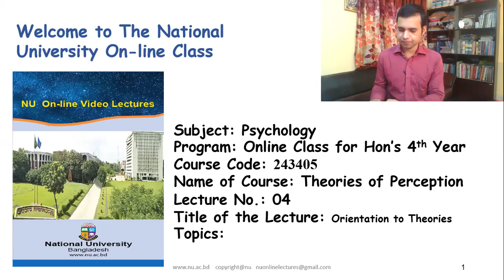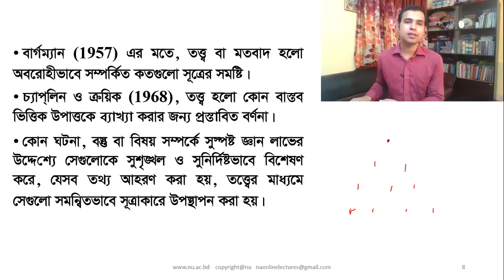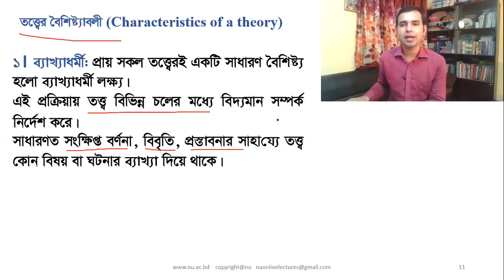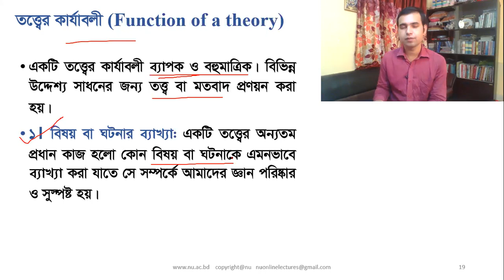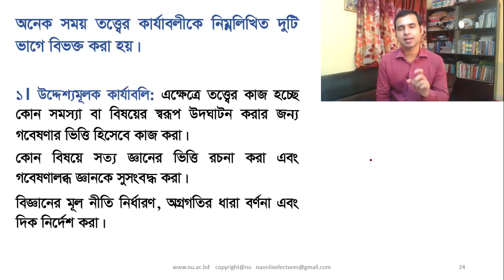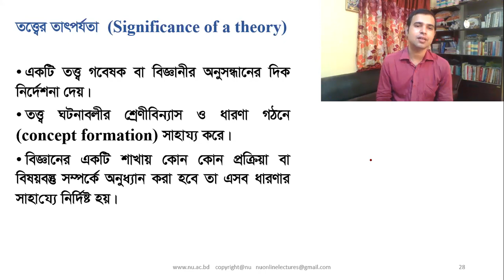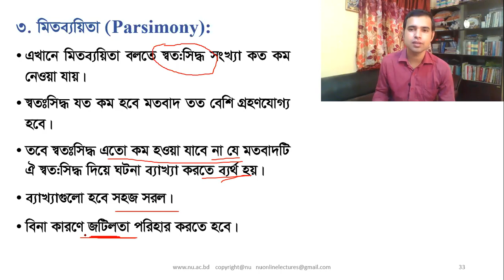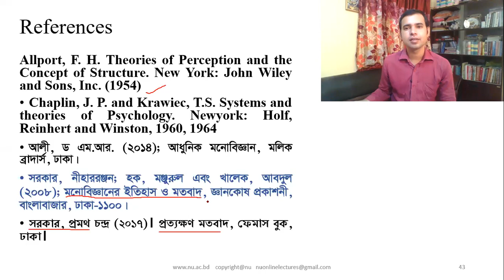তত্ত্ব বা মতবাদ কি? তত্ত্বের বৈশিষ্টাবলী আলোচনা কর। ,তত্ত্বের বৈশিষ্টাবলী আলোচনা কর। ৪ নং ক্লাস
Psychology,  Perception Theory,  4th Year,  lecture 04
প্রমথ চন্দ্র সরকার, প্রভাষক, মনোবিজ্ঞান বিভাগ, রাজশাহী কলেজ, রাজশাহী
Pramath Chandra Sarker, Lecturer, Department of Psychology, Rajshahi College
তত্ত্ব বা মতবাদ কি? তত্ত্বের বৈশিষ্টাবলী, কার‌্যাবলী, প্রয়োজনীয়তা, দৃষ্টিভঙ্গি